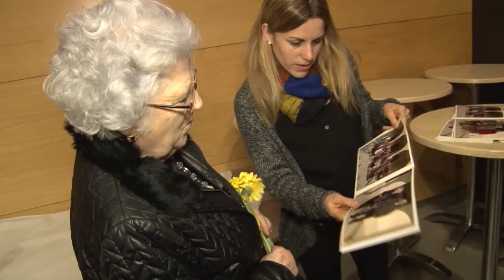Homenatge a la gent gran 2016